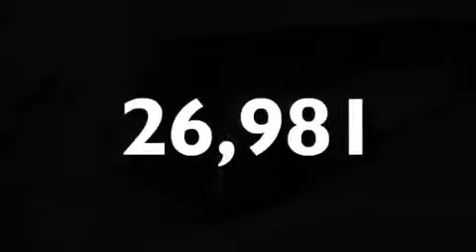2008 BMW 650 Santa Monica CA 90404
Year : 2008
 Make : BMW
 Model : 650
 Engine : 4.8L V-8 cyl
 Trans . : Automatic
 Exterior : White
 Miles : 26,981

 Volvo of Santa Monica
 2008 BMW 650 Santa Monica CA